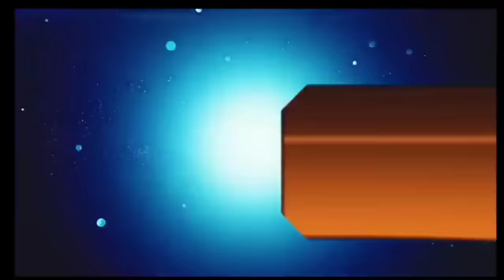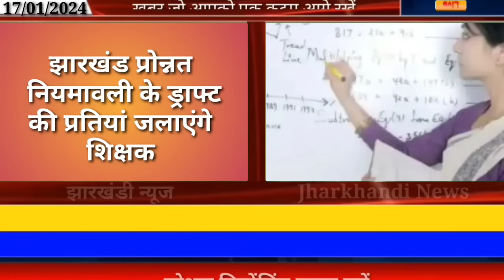आज 17 जनवरी 2024 झारखंड की ताजा खबर ।। Today Jharkhand News, Jharkhand Breaking News Cm Hemant